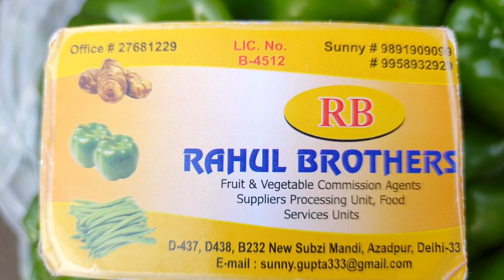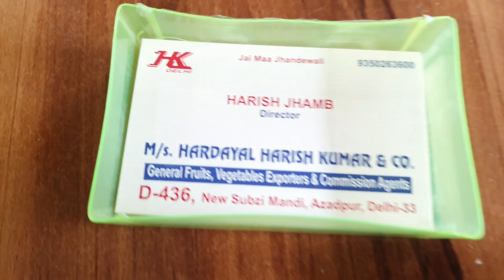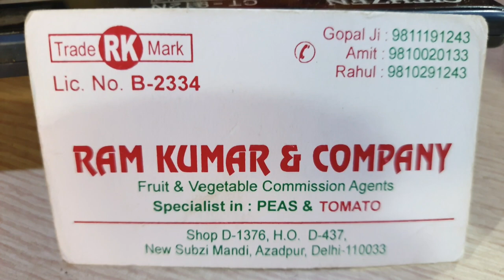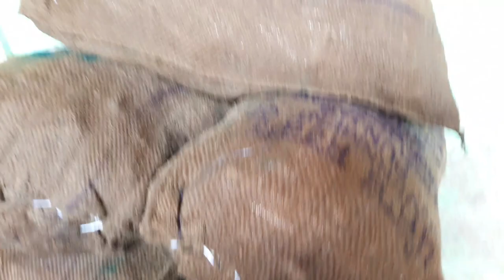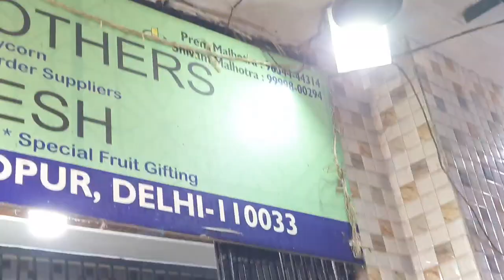17 April 2023 दिल्ली सभी सब्जियों के होलसेल भाव today vegetables market price delhi fruit market